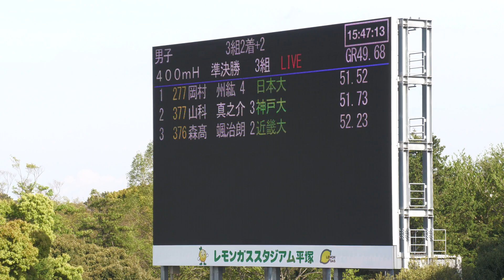男子400mH準決勝３組 個人選手権2022